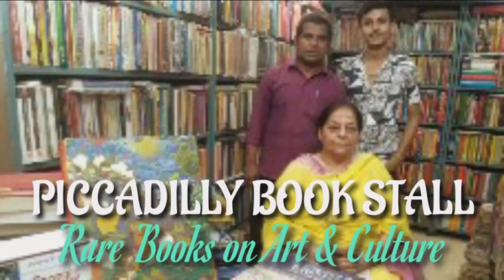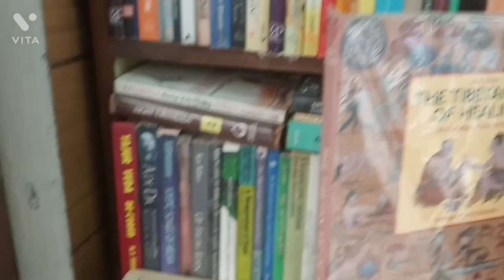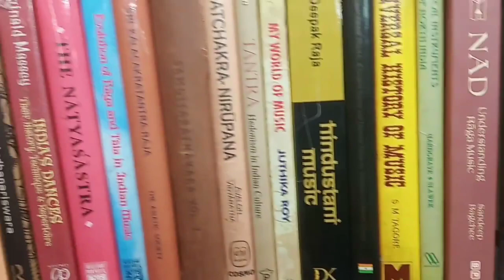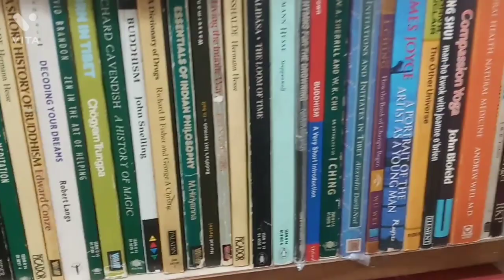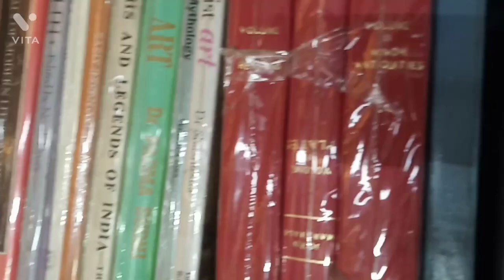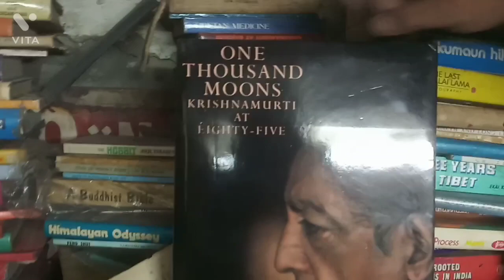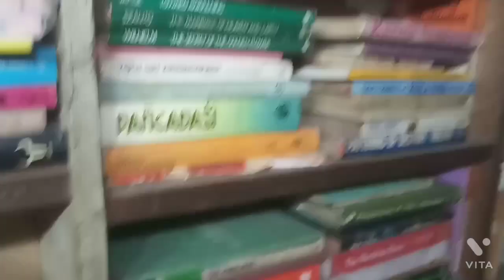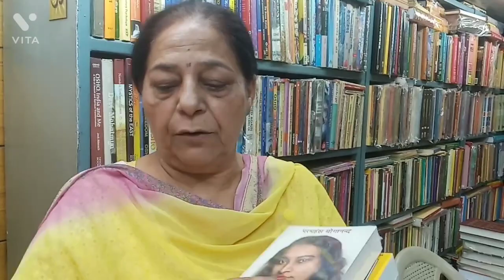PICCADILLY BOOK STALL at Shankar Market Delhi | Rare Books on Art & Culture | Book Shop 011-23413993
PICCADILLY BOOK STALL
Shop No.64, Shankar Market, New Delhi - 1

Piccadilly Book Shop

As Jhumpa Lahiri (Pulitzer Prize winner) states emphatically, “That's the thing about books. They let you travel without moving your feet.” My immersive experience while browsing through books at Piccadilly Book Shop, reverberates with this kind of magic.
Reminiscing about my visit to the quaint little book shop in Shankar Market, opposite Connaught Circus, I found myself in an environment replete with Bibliosmia as I chanced upon this treasure trove of rare books on myriad subjects. From Hindu Philosophies to Tibetan Art to Buddha Vedanta to Kaballah lectures, name it and you will find it here.
Post-Independence, this shop was set up by late Satya Pal Chaudhary and the current generation is gung ho about keeping his legacy relevant in an era where claiming to be a voracious reader sadly, only means swiping pages on a Kindle. Their fierce protectiveness of this little space for book lovers stems from the passion that they have towards preserving and disseminating these little treasures with the readers who genuinely seek for some of these irreplaceable titles.
 I am sure you will agree that nothing can replicate that joyous feeling of holding a rare book in your hand knowing that it will not only be a collectible for you but also for the generations to come. As they say, “A books is a gift that you can open again and again.”
In this shop, I was transported to a day and time when browsing and buying books meant literally going through these collections and deciding which one to buy instead of swiping from left to right on the ‘not-so-smart’ phones. Some of the ‘hard-to-find’ elsewhere titles also could be found here, and the visitor’s book is a testimony to the unwavering loyalty of some of the book buyers who have been visiting this shop, across all age groups and even nationalities. The crème de la crème of the political and spiritual world has visited this shop and have graciously shared their observations in the pages of this book.
Just like the plethora of books this shop stocks up on, the price ranges from a few hundreds to thousands as there is something for everyone as Mrs Chaudhary, the amiable owner assures me. As she shares candidly, in today’s day and age, the pressure that she feels is not of staying relevant but of reaching out with these rare titles to all the bibliophiles who alone would be able to gauge the true value of them. That would truly be her success story when the books and their owners find each other.

(The writer of this article is herself and avid reader and digs up these quaint little shops with a stellar collection of books.)